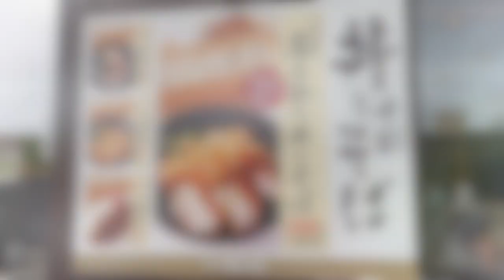【中村麺兵衛】 店長お勧めの かつ丼と十割蕎麦を食す #1286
中村麺十兵衛　茨城県牛久市田宮2-28-22　国道6号沿い
かつ丼と十割そばの看板を見つけて思わず入店しました。